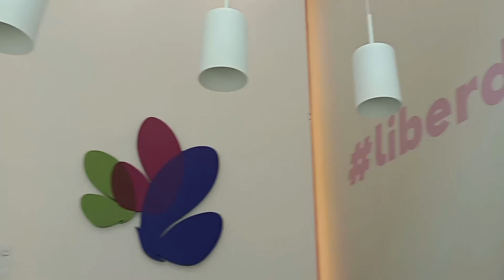vlog: rotina, colonia, feriado por Thay Neri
Hello princessssss!
Hoje é dia de vídeo novo por aqui.

SOBRE MIM:
Oi, eu sou a Thaynnar, tenho 27 anos e nesse canal posto vlogs da minha vida, minha rotina diária e viagens; também faço vídeos de beleza, maquiagem, moda, arquitetura e urbanismo, vida cristã, ministra de dança, desafios, resenhas, muitas tags, comportamento e receitas.

Moro em Rio Branco no Acre.

Se você tiver curiosidade e quiser saber.. eu sou sagitariana, nasci no dia 23 de novembro de 1995. Minha cidade natal é Rio Branco.